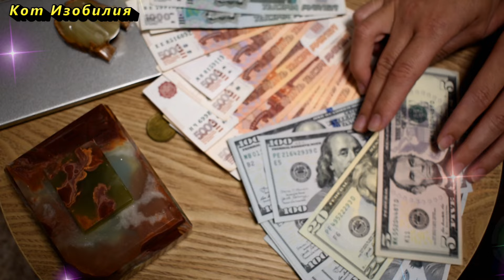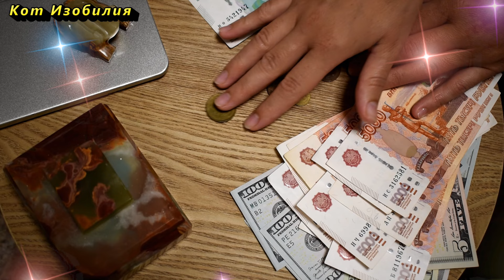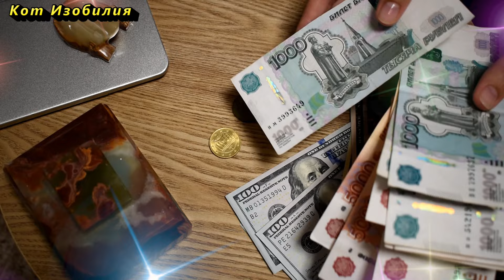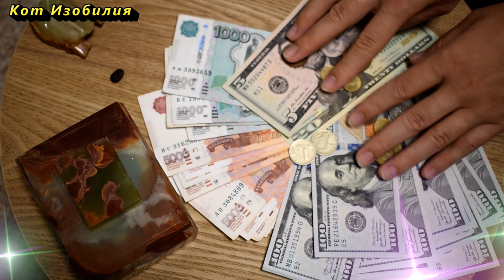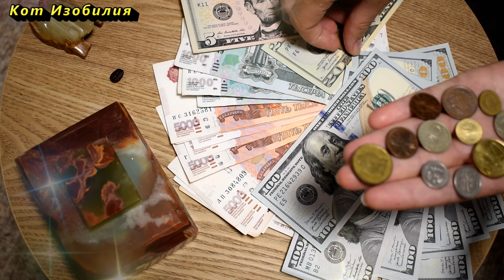С 8 июля эти знаки зодиака начнут резко богатеть. Денежный гороскоп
Каждому знаку зодиака периодически выпадает время удачи и процветания. И вот, начиная с 8 июля, три знака зодиака окажутся в центре внимания звёзд и планет, что принесёт им неожиданные и значительные финансовые успехи. Кто же эти счастливчики? Давайте разберёмся подробнее.
❤️Благодарность можно выразить:
 ИИ